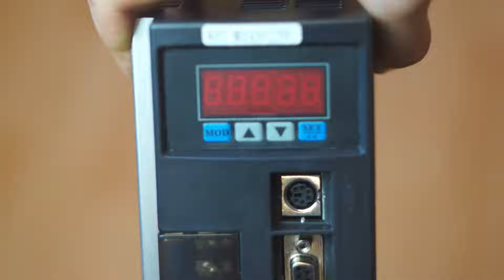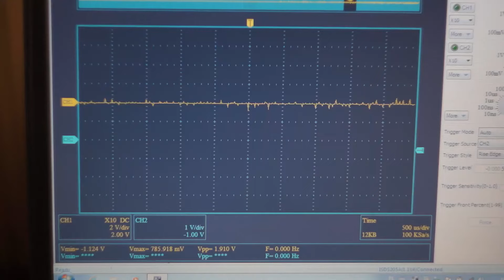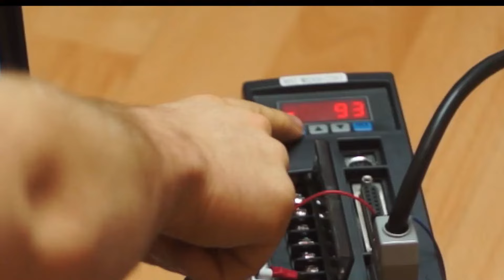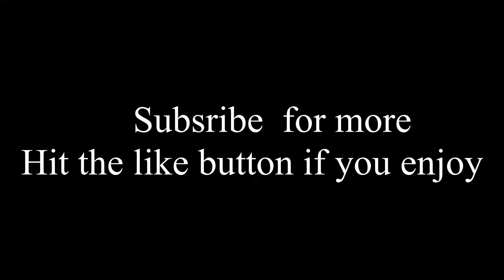How To Setup Chinese AC Servo Motor 80ST-M02430 - Step/Dir Position and Analog Speed Control Modes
I performed some tests on a chinese aliexpress 80ST-M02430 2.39Nm 0.75kW 220V (230V) servo motor. It can be used for a CNC axis drive but also for spindle driving by its speed control mode controled by its analog input -/+ 10V. For CNC axis will be used the positioning step/dir mode like the ones in open loop and closed loop stepper motors. I didn't test the dynamics of this servo, but you can check out other videos on youtube where people do much harder tests on it and it performs very well.
I did just some testing here after opening the package so don't stick to it too much - but it just worked as the manufacturer says. For more accurate info check out the manufacturer manual. It can be also controled by modbus communication, but I'm not able to do it at this moment.

00:00 Presentation of used parts
00:53 Wiring
03:22 Step/Dir setup
06:10 Analog +/- 10V setup
07:10 Outro